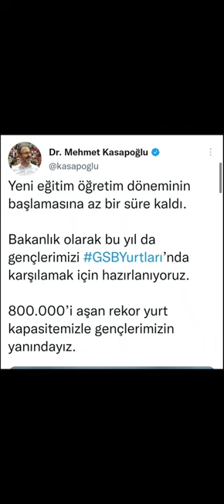KYK YURT SON DAKİKA ‼️ YURT YERLEŞTİRMELERİNDE UYGULANACAK PUANLAMA TABLOSUNU AÇIKLANDI 🔥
"KYK YURT ÜCRETİ NASIL YATIRILIR ve TAAHHÜTNAME ONAYI NASIL YAPILIR?"
. GÜNCEL BURS DUYURULARINI KAÇIRMAMAK İÇİN

SORU VE SORUNLARINIZI PAYLAŞMANIZ, TANIŞIP KAYNAŞMANIZ İÇİN  TELEGRAM KANALI AÇTIK 🎯

.KYK YURT-BURS BAŞVURULARININ UYGULAMALI ANLATIMLARI, İHTİYACINIZ OLACAK TÜM DETAYLAR ve GÜNCEL GELİŞMELER BU KANALDA OLACAK 🔥

. INSTAGRAM ➡️ ÖZGÜRCE REHBERLİK ⬅️
 Bekliyorum 🤗